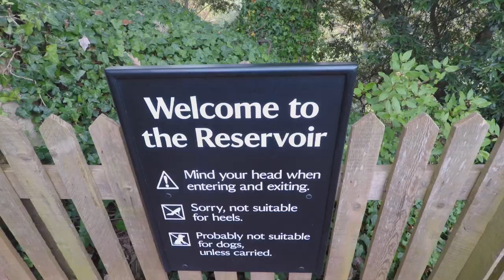A Day In: Exmoor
I'm back after being busy with other aspects of life. So I bring you along to an autumnal part of South West England - Exmoor National Park and Dunster Castle, just off the coast.